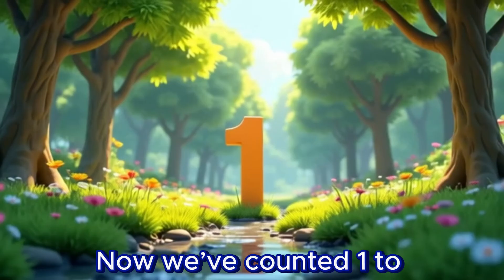Let's Count to Ten with Animals! 🦁 K.CC.A.1 Standards | Simple Counting Song for Kids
Discover the gentle charm of counting with our delightful song from "Count and Dance: A Mathematical Adventure!" album! This soothing counting song brings numbers 1-10 to life through friendly animal characters, aligning perfectly with K.CC.a.1 Standards for kindergarten counting and cardinality. Join us as we meet woofing dogs, meowing cats, and other lovable animal friends who help make counting fun and memorable.

Perfect for preschool teachers, kindergarten educators, and parents looking for a gentle approach to mathematical learning that meets curriculum standards. Through simple animal sounds and easy-to-follow patterns, children naturally develop number recognition while building their animal vocabulary in a relaxed environment.

The music, lyrics, and animations are crafted through innovative AI technology, combining educational expertise with melodic creativity and captivating visuals. Each composition is carefully designed to meet K.CC.A.1 Standards while ensuring the melodies are engaging, lyrics are meaningful, and animations are delightful for young learners.

"Let's Count to Ten with Animals" is part of the "Count and Dance: A Mathematical Adventure!" collection, releasing February 2025. This K.CC.a.1 Standards-aligned collection is designed to make early childhood learning enjoyable through simple, melodic experiences. Experience the complete collection, coming soon to Spotify, iTunes, and our YouTube channel.